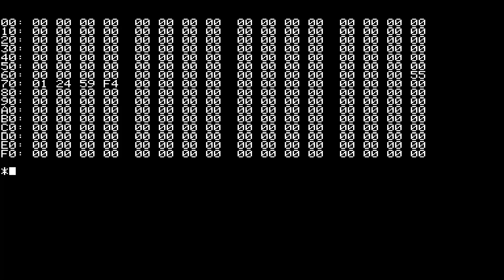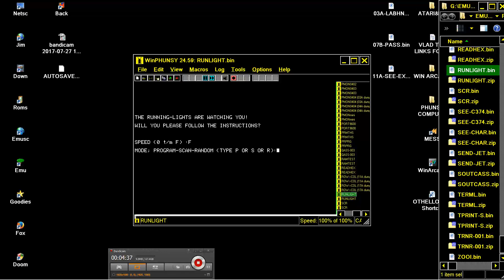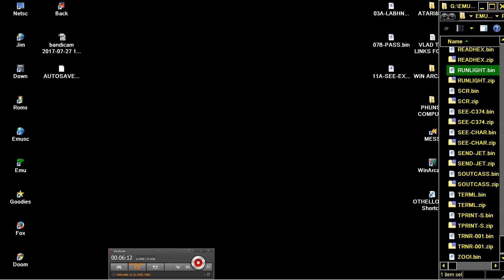PHUNSY COMPUTER 1980 4 PROGRAMS 1) 03A LABHNDN & 2) 07B PASS & 3) 11A SEE EXT 4) RUNNING LIGHTS binz